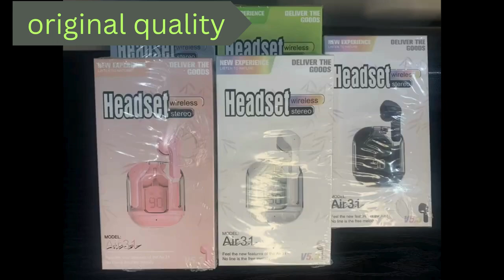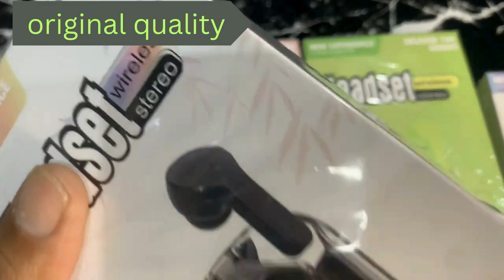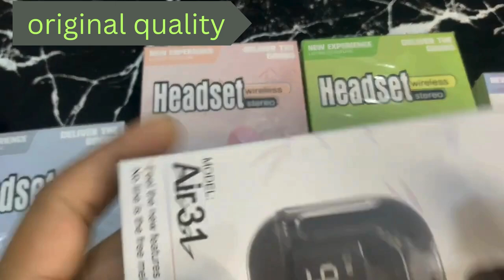EARBUDS AIR 31 AIRPODS WIRELESS CRYSTAL TRANSPARENT CASE EARBUDS BLUETOOTH 5.3 HEAVY BASS S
air 31
hese Air31 Earbuds are the perfect choice for those who want a high quality audio experience With Bluetooth 5.3 technology, these earbuds provide a seamless connection to your device The heavy bass stereo and noise reduction features ensure that you get the best sound quality possible. The earbuds come with a crystal transparent case with type C charging making it easy to charge them on the go The sports headset with a microphone and waterproof design make them perfect for outdoor activities The LED digital display adds a touch of convenience to the overall experience. These earbuds are compatible with a wide range of devices making them a versatile choice for anyone looking for a great audio experience
1.Bluetooth specification:V5.3
2.Bluetooth Profile A2DP AVRCP HFP HSP
3.Working voltage:3.1 V-4.2V
4.Charging voltage:5V-1A
5.Speaker specification  8mm 2
6.Frequency response 20Hz-20OkHz
7.Impedance 320
8.Battery capacity of the headset 40mAh
9.Battery capacity of the storage box 300mAh
10.Transmission distance10M
11.Call time About 5 h
12.Play time:About 5 h
13.Waterprof  IPX5
14.Charging time of headset 1 h
15.Charging time of the Charging box 2h
Products include
 One pair of Bluetooth headsets
1Charging box
1 Charging cable